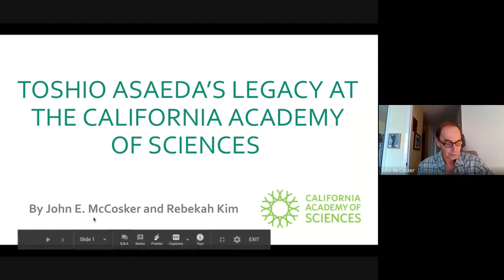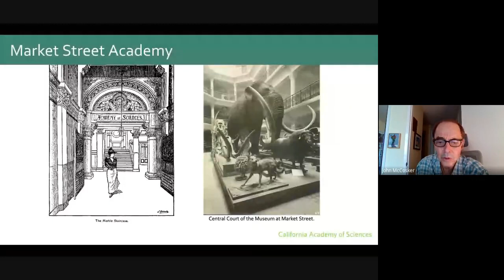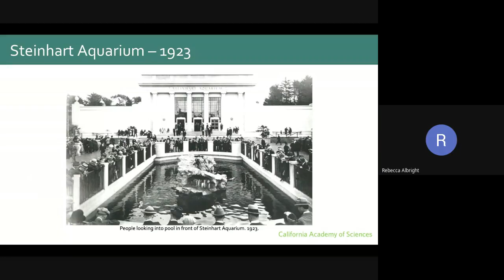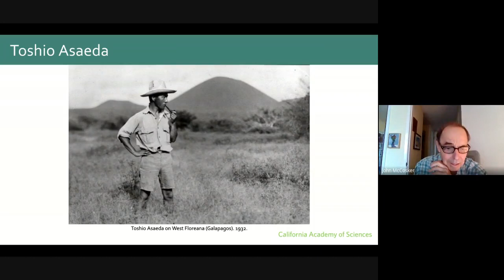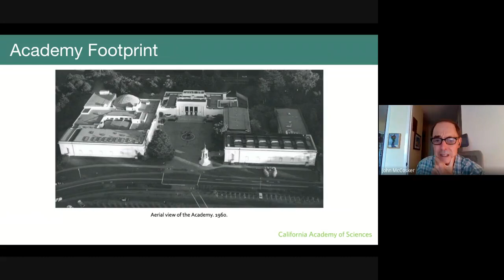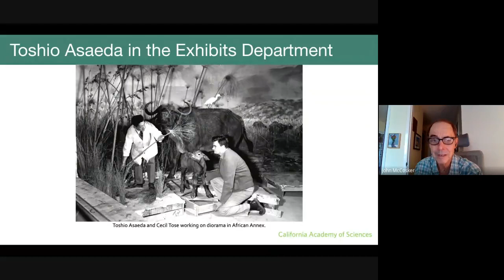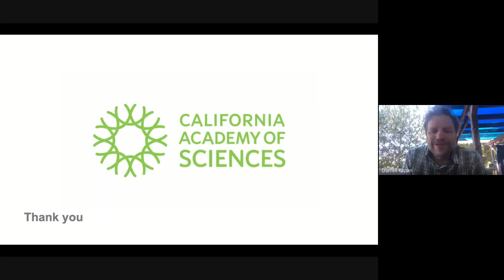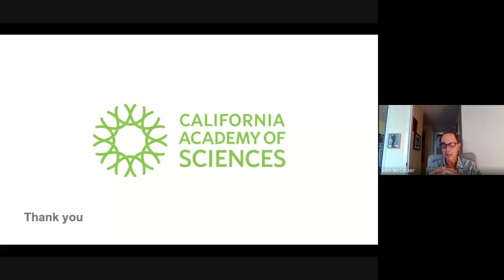IBSS Seminar Series, Ep. 8: Toshio Asaeda's Legacy" | CA Academy of Sciences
IBSS Virtual Seminar 8: "Toshio Asaeda's Legacy at the California Academy of Sciences " with Dr. John McCosker and Rebekah Kim. Recorded September 17, 2020; find the full IBSS Virtual Seminar Series

The Academy's Institute for Biodiversity Science and Sustainability is home to more than 100 research scientists and nearly 46 million scientific specimens from around the world—40,000 of which are living collections and on display in the Academy’s Steinhart Aquarium. In addition to in-house expertise, IBSS encompasses 100 international Research and Field Associates, and more than 450 distinguished Fellows.

Through expeditions around the globe, captive breeding programs, and investigations in the lab, the institute’s scientists strive to understand the evolution and interconnectedness of life. Through these same efforts—as well as through partnerships, community outreach, and public engagement initiatives—the institute aims to guide critical conservation decisions and address the challenge of sustainability.